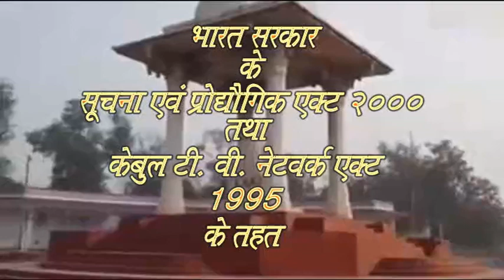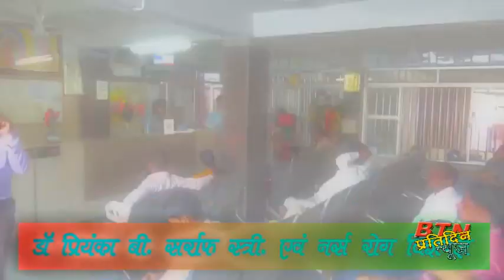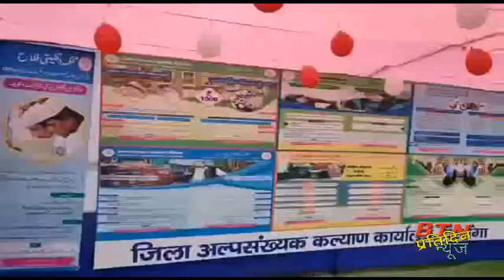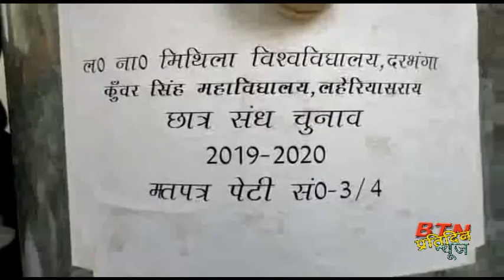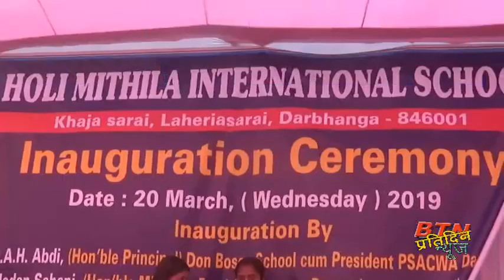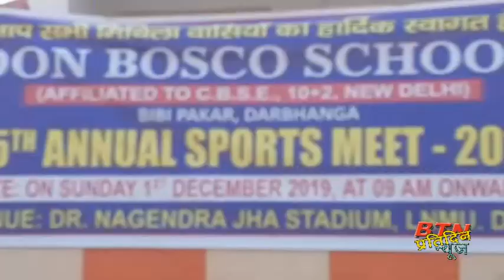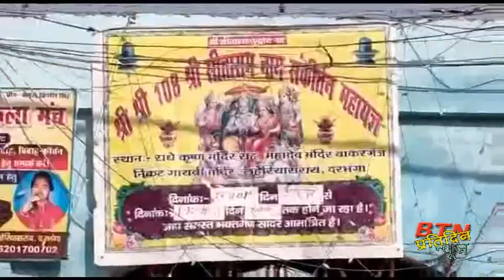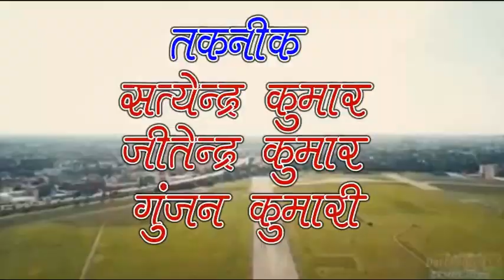btnnewsdarbhangabihar 01december 2019